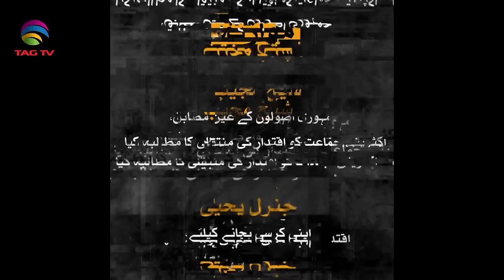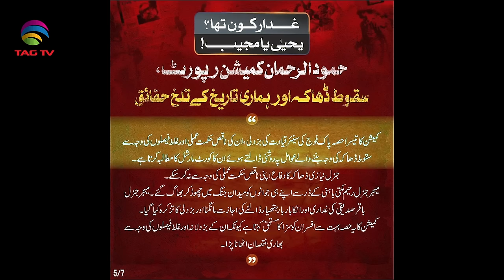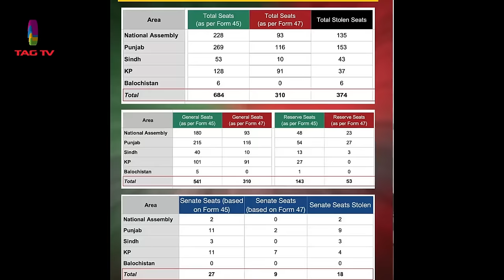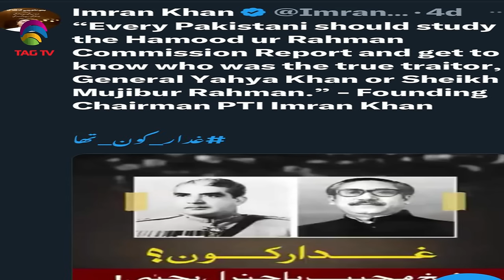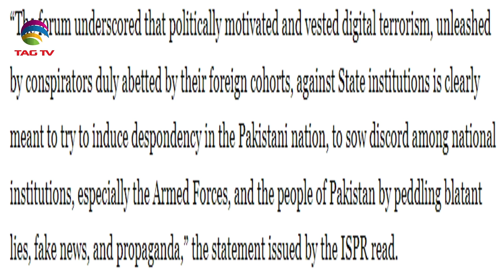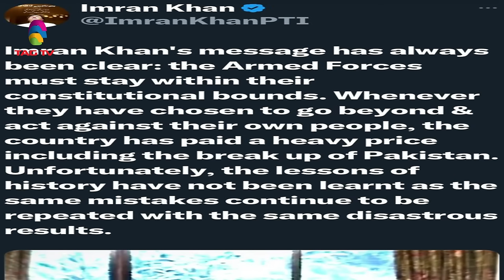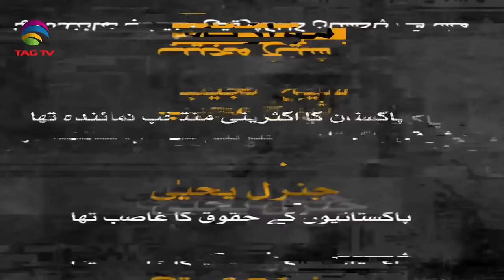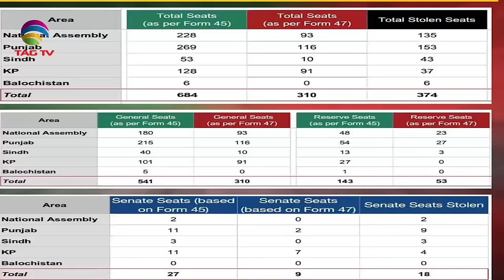Ghadar Kaun? Imran Khan or Gen. Asim Munir? غدار کون؟ عمران خان یا جنرل عاصم منیر؟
غدار کون؟ عمران خان یا جنرل عاصم منیر؟
Ghadar Kaun? Imran Khan or Gen. Asim Munir?